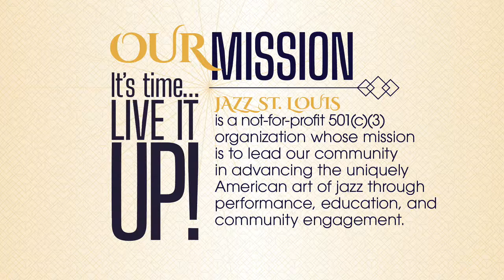Sara Gazarek - Live from Jazz St. Louis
Graced with an “impeccable” voice (Winnipeg Free Press) and hailed as an artist that “may well turn out to be the next important jazz singer” by the LA Times, Sara Gazarek has been one of the leading lights of an impressive generation of jazz vocalists that have emerged since the turn of the century. With her latest double GRAMMY® nominated album, Thirsty Ghost, Gazarek brings her musical expression stunningly into phase with her emotional maturity. The “exquisite taste, bright wit, and creative vitality” hailed by WNPR remain, but those qualities are potently shaded by a rich undercurrent of complex feeling and whole-hearted realities. Her long-awaited St. Louis return will showcase why she’s among the cream of the crop of today’s jazz vocalists.